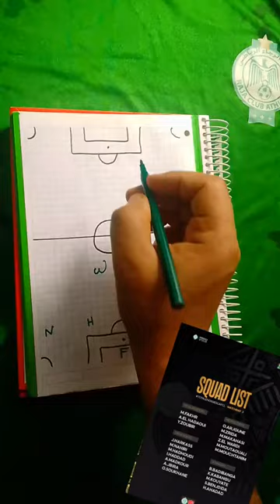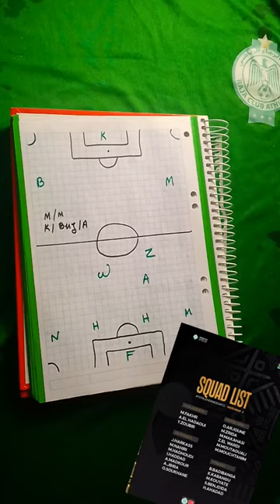التشكيلة المتوقعة لمباراة الرجاء الرياضي و حوريا كوناكري⚽👽